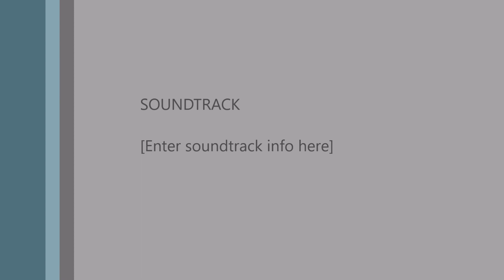Sajdet Assalib 7 4 2020 CPA